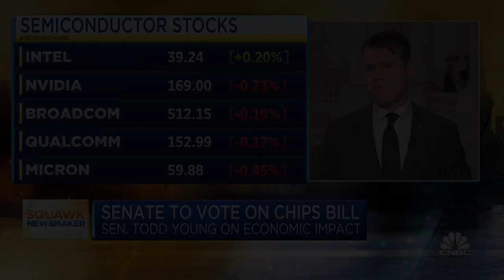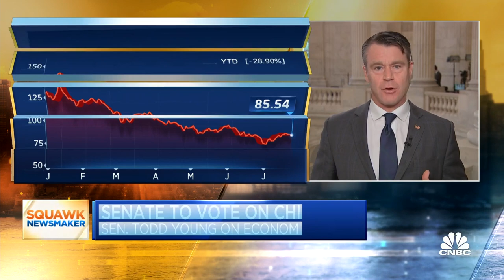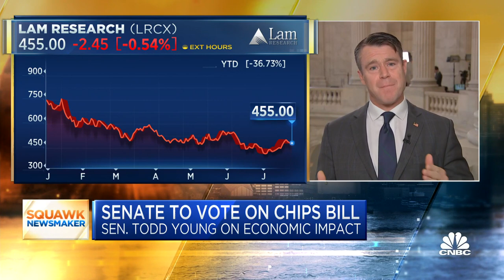CHIPS Act is a 'national security investment': Sen. Todd Young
Sen. Todd Young (R-Ind.), the Republican sponsor of the China competition bill, which was signed into law last year, joins CNBC's 'Squawk Box' to discuss why the U.S. needs to pass the CHIPS Act.